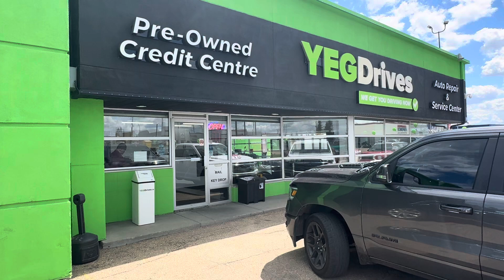Truck inventory selection at YEG Drives for Robert